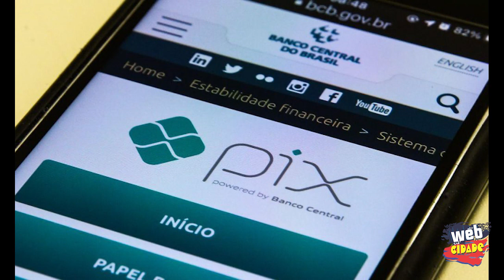DIRETO DA REDAÇÃO